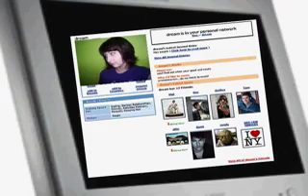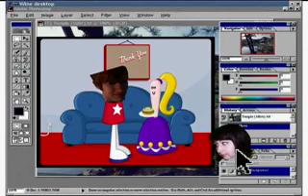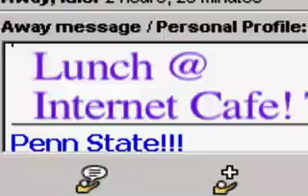The Good Sports- Medium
Music video made for project credit er i mean some friends